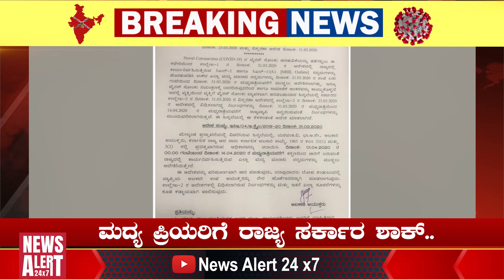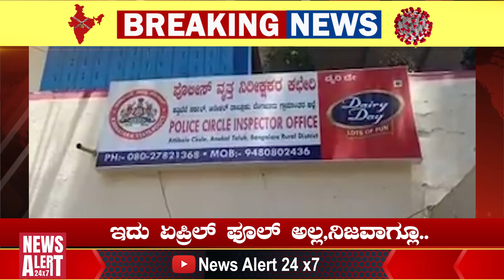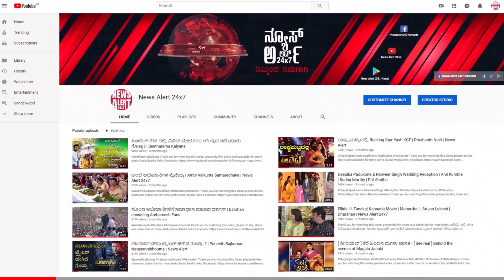ಸಿಎಂ ಕೈ ಮುಗಿದು ಬೇಡಿಕೊಂಡ ಕಿಚ್ಚ.. | NewsAlert24x7